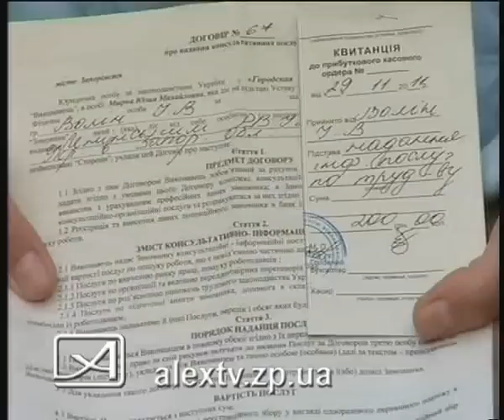27 12 11 мошенники